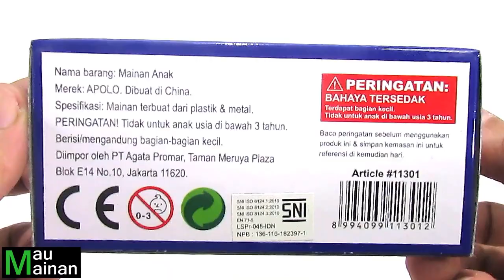Mainan Mobil Volkswagen | Diecast VW Combi Bahan Metal | Pintu Bisa Dibuka Tutup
Mainan mobil volkswagen ini terbuat dari bahan metal/ besi dan plastik. Mainan ini memiliki skala 1 : 38 dengan panjang mobil vw 11 cm. Mainan mobil vw combi ini sangat keren dan unik dimana bagian pintu pada mobil vw bisa dibuka maupun ditutup, dan juga mobil ini bisa pull back action atau bisa digerakan. Diecast VW Combi ini sudah memiliki label SNI sehingga aman dimainkan oleh anak umur diatas 3 tahun.

Terima Kasih.